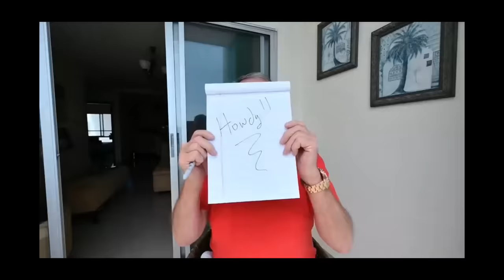Major Corrections, Viewer Stats, and Safety in Ecuador | Update #4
Update #4: Major Corrections, Viewer Stats, and Safety in Ecuador

In this video, I address some corrections and share important updates with my audience. Firstly, I correct a mistake from a previous video where I mentioned 4,000 comments instead of 4,000 views. The viewer engagement on these updates has been great, with the first update receiving over 8,000 views and the subsequent ones also performing well. I share a few statistics about the comments and reactions received, and humorously address the negative feedback.

I also discuss a significant news update regarding the current situation in Ecuador, highlighting the violence and terrorism that have been affecting the country. The US has condemned these acts and plans to assist Ecuador in combating these issues through various security programs. Additionally, I touch on the recent cancellation of some American Airlines flights to Ecuador, advising viewers to stay cautious if they plan to travel. Lastly, I share some personal anecdotes and comments from viewers, discussing the general safety and police presence in Ecuador.

Spanish:
En este video, abordo algunas correcciones y comparto actualizaciones importantes con mi audiencia. En primer lugar, corrijo un error de un vídeo anterior donde mencioné 4000 comentarios en lugar de 4000 vistas. La participación de los espectadores en estas actualizaciones ha sido excelente: la primera actualización recibió más de 8000 visitas y las siguientes también tuvieron un buen rendimiento. Comparto algunas estadísticas sobre los comentarios y reacciones recibidas, y abordo con humor los comentarios negativos.

También hablo de una importante actualización de noticias sobre la situación actual en Ecuador, destacando la violencia y el terrorismo que han estado afectando al país. Estados Unidos ha condenado estos actos y planea ayudar a Ecuador a combatir estos problemas a través de varios programas de seguridad. Además, menciono la reciente cancelación de algunos vuelos de American Airlines a Ecuador y aconsejo a los espectadores que sean cautelosos si planean viajar. Por último, comparto algunas anécdotas personales y comentarios de los espectadores, sobre la seguridad general y la presencia policial en Ecuador.

Links promised:
Ecuador Emergency